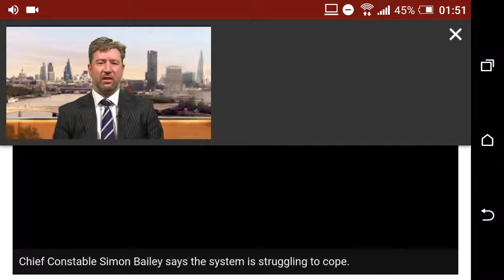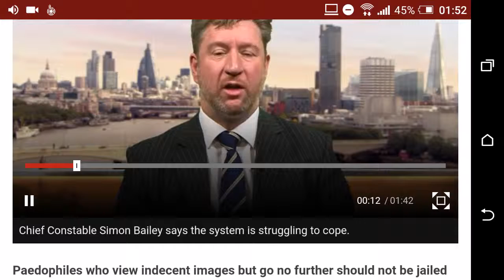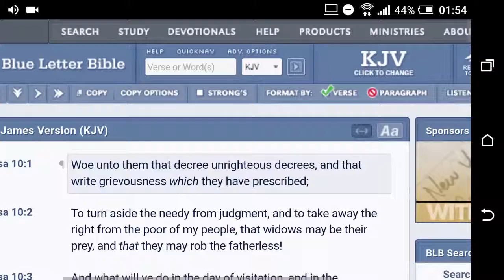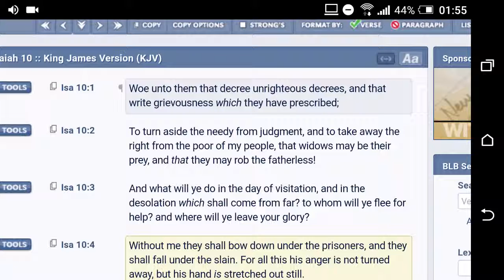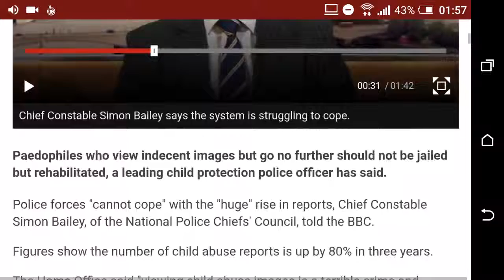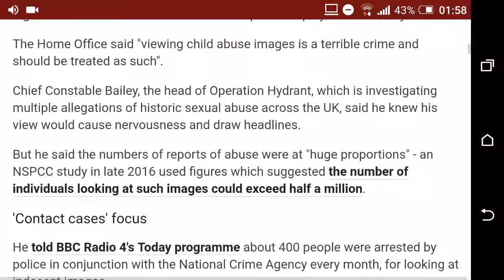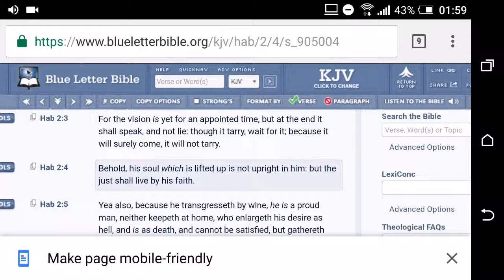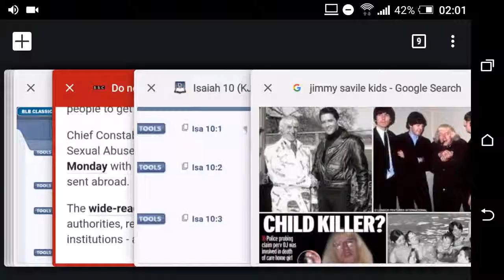UK will no longer arrest pedophiles says chief constable (gmsuktheendisnigh)